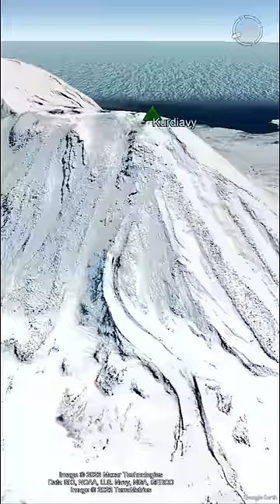The Volcano Which Emits 20 Tons of an Element Rarer than Gold Each Year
In Russia, the Kudriavy volcano emits 20 tons of an element rarer than gold each year. The element in question is known as rhenium, of which only 22 tons of it are produced worldwide each year.